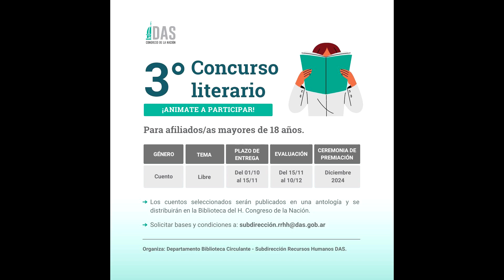Programa 16/2024 3° Concurso Literario DAS. Y Alejandro Dufort muestra de pintura " No me olvides"